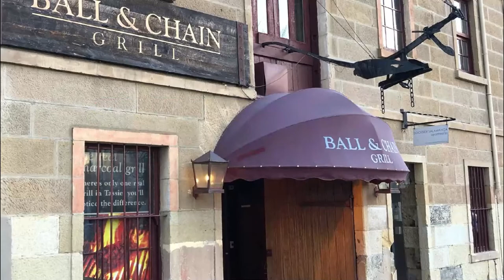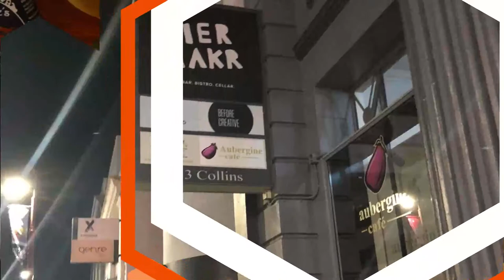Top 10 Best Restaurants to Visit in Hobart, Tasmania | Australia - English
Setting the criteria for our list of the 10 best restaurants in Hobart was the easy bit. Anywhere we felt compelled to revisit again and again was instantly in. We’re excited to give you Hobart’s top 10 restaurants to visit in Hobart, presented in no particular order. In our list surely the ultimate guide to the best restaurants in Hobart – you’ll find it all: the best new openings, classic cheap eats. In this video, we are going to discuss top 10 restaurants in Hobart and the finest places to eat in Hobart. Our esteemed viewers are in for a treat today, and they must dine in these best restaurants to visit in Hobart to get the real taste of some of the most delicious dishes ever cooked.

What they all have in common is that they serve some of the best dishes in Hobart best restaurants for any budget, with service befitting the setting. In short, if you’re looking for a great meal, you’ve come to the right place.

Hobart has no shortage of excellent restaurants in Hobart. Almost every month, there is another new spot to eat opening in the city. Since we are spoiled for choice on where to dine, it might be hard to pick where to eat next. So to help you figure out the places you need to try, we've gathered up a bucket list of the best restaurants in Hobart that you won't regret going to.

There are many beautiful restaurants in Hobart. Australia has some of the best restaurants in Hobart. We collected data on the top 10 restaurants to visit in Hobart. There are many famous restaurants in Hobart and some of them are beautiful restaurants in Hobart. People from all over Australia love these Hobart beautiful restaurants which are also Hobart famous restaurants. In this video, we will show you the beautiful restaurants to visit in Hobart.